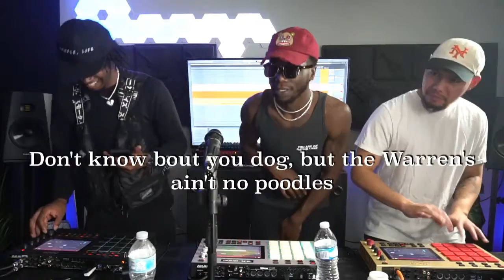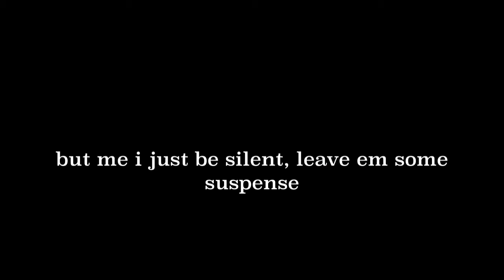"Another 1" jam session - [The Deeper] DoN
prod by Trizzy